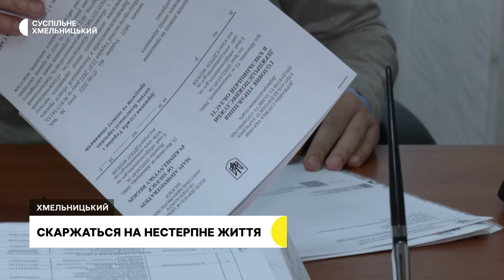У Головчинцях люди скаржаться на роботу кар’єру з видобутку граніту та асфальтну лінію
Житель села Головчинці Василь Мул розповідає: життя їм отруює кар'єр з видобування граніту та асфальтна лінія на кар'єрі. За його словами, камінь підривають вибухівкою і вдень, і вночі, дробарка також може працювати цілодобово, і від шуму та пилу селяни доведені до відчаю.